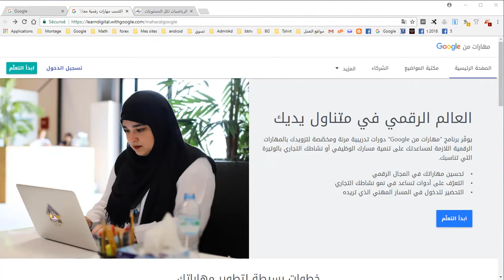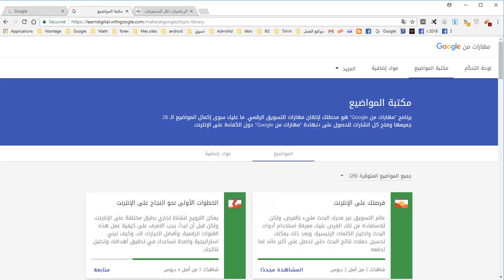دورة تكوينية مجانية من غوغل حول العالم الرقمي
يوفّر برنامج "مهارات من Google" دورات تدريبية مرنة ومخصّصة لتزويدك بالمهارات الرقمية اللازمة لمساعدتك على تنمية مسارك الوظيفي أو نشاطك التجاري بالوتيرة التي تناسبك.
تحسين مهاراتك في المجال الرقمي
التعرّف على أدوات تساعد في نمو نشاطك التجاري
التحضير للدخول في المسار المهني الذي تريده
محتوى الدورة التكوينية
الخطوات الأولى نحو النجاح على الإنترنت
تعزيز تواجدك على الإنترنت
الاتصال عبر البريد الالكتروني
مقدمة عن محركات البحث
كيف يتم العثور عليك من خلال نتائج البحث
استخدام نتائج البحث لتحقيق النجاح
استخدام إعلانات نتائج البحث
تحسين الحملات على نتائج البحث
تحقيق النجاح باستخدام التحليلات
تعريف مجتمعك المحلي بنشاطك
مساعدة العملاء المحليين في إيجادك على الإنترنت
إظهار نشاطك التجارى على شبكات التواصل الاجتماعي
تعزيز المعرفة بشبكات التواصل الاجتماعي
استكشاف الفرص التي يتيحها الجوال
استخدام الجوال لنجاح نشاطك التجاري
الإعلان على المواقع الأخرى
التعمق في الإعلانات الصورية
توسيع النشاط التجاري عالميًّا
الاستفادة من محتوى الفيديو
إنشاء متجرك على الإنترنت
زيادة المبيعات على الإنترنت
التخطيط لاستراتيجية نشاطك التجاري على الإنترنت
البدء بتسويق المحتوى

وفقكم الله